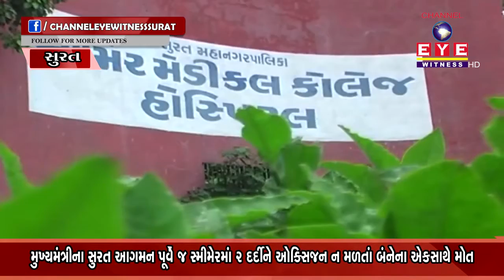NEWS || બેદરકારી / સ્મીમેરમાં 2 દર્દીને ઓક્સિજન ન મળતાં બંનેના એકસાથે મોત || CHANNEL EYE WITNESS